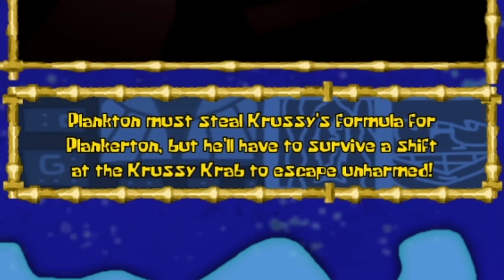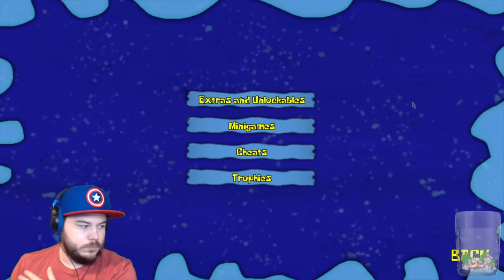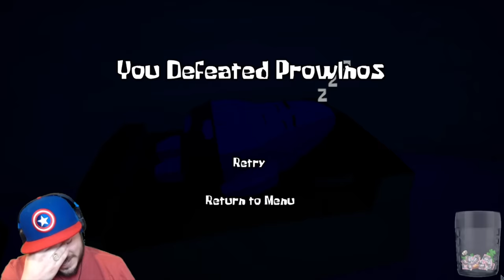100% COMPLETE!! SECRET BOSS BATTLE MINIGAME!! | Around the Clock at Bikini Bottom (Part 27)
100% COMPLETE!! SECRET BOSS BATTLE MINIGAME!! | Around the Clock at Bikini Bottom (Part 27)